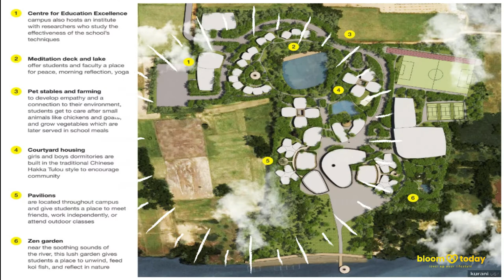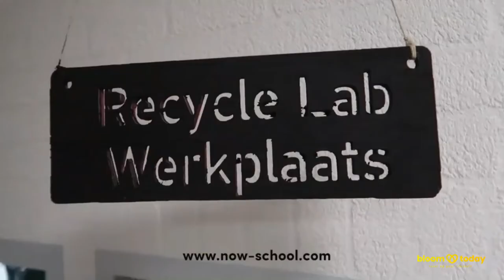Top 5 BEST SCHOOLS in the WORLD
Get inspired by the top 5 best schools in the world!

Today, we humans are faced with numerous challenges, including climate change, deforestation, and pollution, as well as physical and mental health issues like burn-out and depression, all of which are related to the way we learn. Schools should pave the way for a holistic education approach that allows students to take direct action for the greater good in their own lives. Education is a powerful tool for empowering the next generation.
Fortunately, an increasing number of schools have changed their curriculum and mission statements, to encourage students to pursue a greener education and live a more sustainable lifestyle. Let's have a look at some of the schools that we think are truly inspirational!
Before we jump in, you are watching the BloomToday youtube channel! We are here to inspire you to level up your lifestyle.

About BLOOM TODAY
🎥  Videos to level up your lifestyle
🎨  Written, voiced and produced by BLOOM TODAY